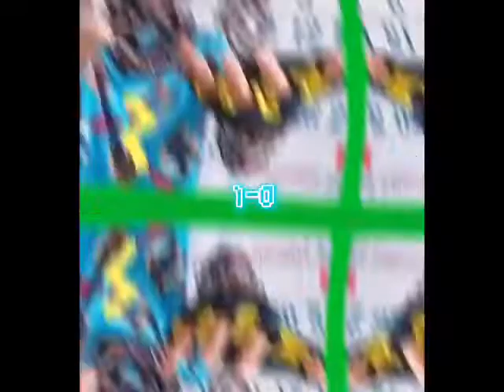Master CJ Vs Teddy